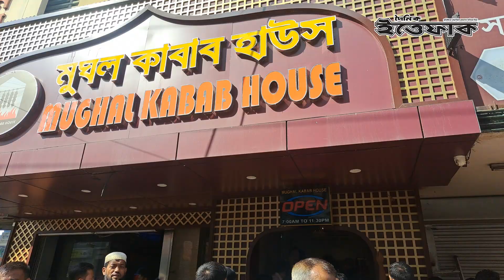মুঘল কাবাব হাউজকে নিরাপদ খাদ্য কর্তৃপক্ষের দুই লাখ টাকা জরিমানা | Bangladesh Food Safety Authority